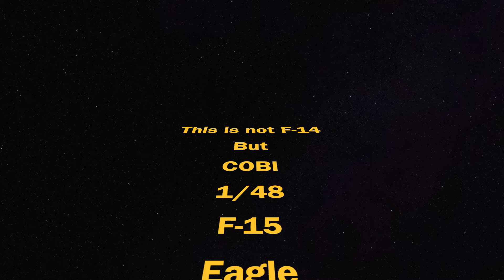Figure Talk [Speed Post] COBI 1/48 F-15 Eagle #5803 featuring Kenny Loggins Danger Zone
Artist : Kenny Loggins
授權 YouTube 的內容擁有者：
SME (代表Columbia); LatinAutor - SonyATV, LatinAutor - Warner Chappell, ASCAP, LatinAutor - UMPG, Sony Music Publishing, LatinAutorPerf, Warner Chappell, UNIAO BRASILEIRA DE EDITORAS DE MUSICA - UBEM, SOLAR Music Rights Management, CMRRA, PEDL與 15 個音樂版權協會

Directed by: Bryan
Program host: Bryan
Edited by: Bryan
Produced by: Bryan

My team and company cater solutions for collectible manufactory, distribution and marketing.